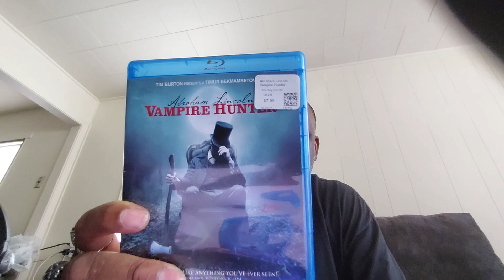I just watched Deadpool and Wolverine(No spoilers) Plus I bought some stuff from game exchange.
Deadpool and wolverine movie was great definitely a worth the watch. And I bought a few things from game exchange and I never been there before.